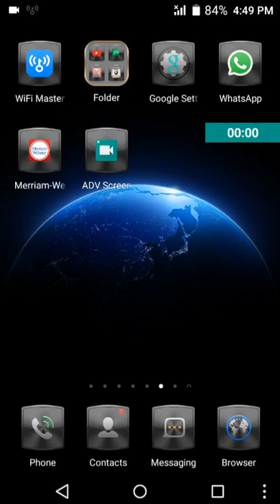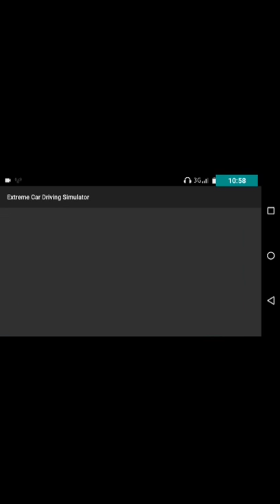extreme car simulation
Qaisy  video